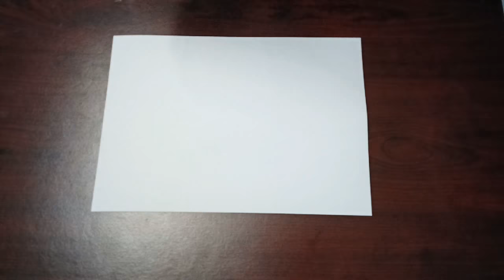Sunset Drawing With Oilpastels | Step By Step Tutorial For Beginners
Art Class